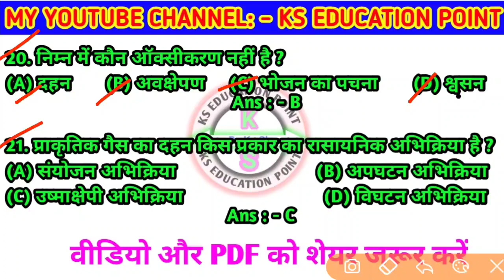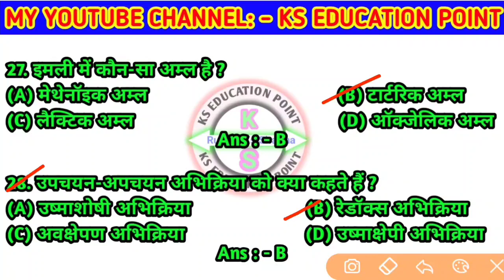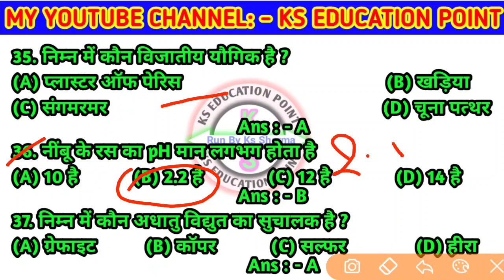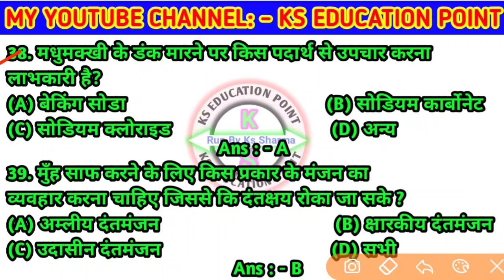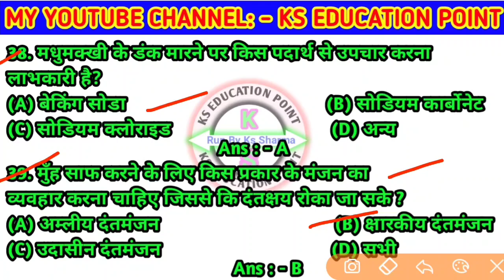🔥रसायन विज्ञान🔥 ( CHEMISTRY ) 40 महत्वपूर्ण प्रश्न में से 10 का जवाब दे कर बताओ किसमे कितना है दम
🔥रसायन विज्ञान🔥 ( CHEMISTRY ) 40 महत्वपूर्ण प्रश्न में से 10 का जवाब दे कर बताओ किसके कितना है दम Run By Ks sharma (sharvan Kumar)

आज के इस वीडियो में हम देखेंगे रसायन विज्ञान (chemistry) से संबंधित प्रश्न वो भी बहुत आसान तरीके से याद करे बिल्कुल नए तरीके से

अगर आप BANK,SSC, RAILWAY, POLICE,UPSC,BPSC, या किसी भी सरकारी नौकरी के तैयारी कर रहे हैं तो आज ही मेरे यूट्यूब चैनल को SUBSCRIBE कर ले ताकि हमारे आने वाले हर वीडियो आप तक सबसे पहले पहुंचे मेरा यूट्यूब चैनल KS EDUCATION POINT सर्च करें और बैल आइकन दबाना ना भूले धन्यवाद